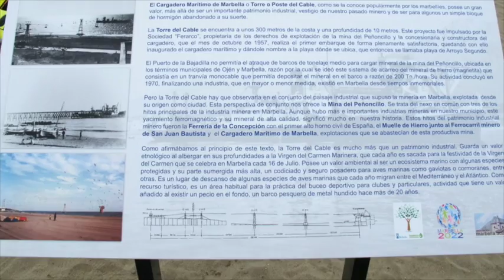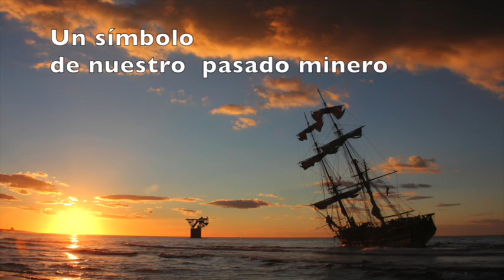LA TORRE DEL CABLE: UN PATRIMONIO CON MUCHOS VALORES